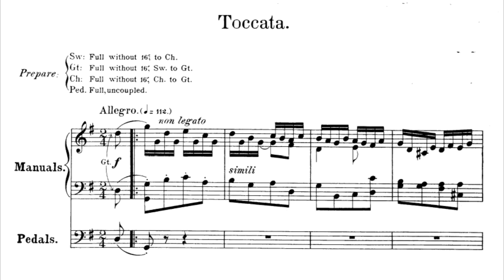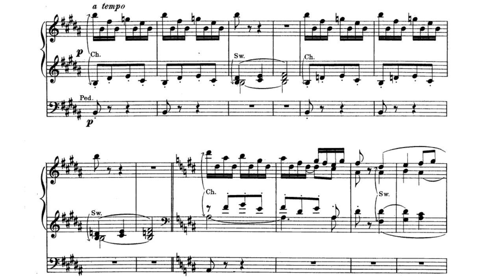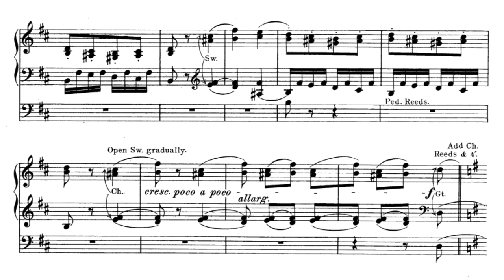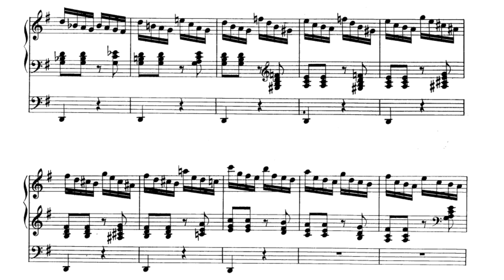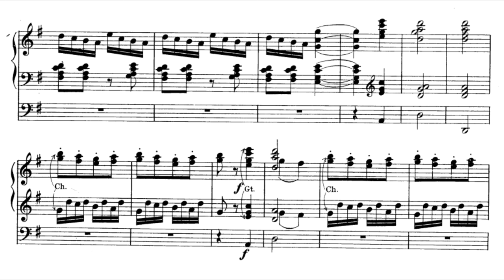Théodore Dubois "Toccata in G major"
one of the 12 Pièces pour orgue Théodore Dubois
1886 Paris
score/sheet music organ